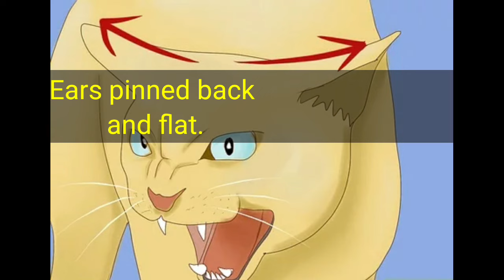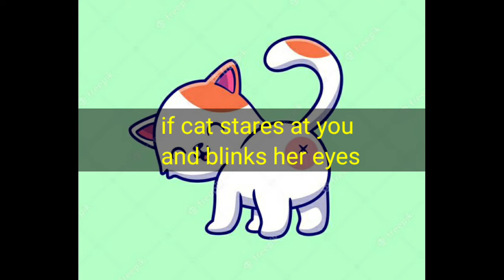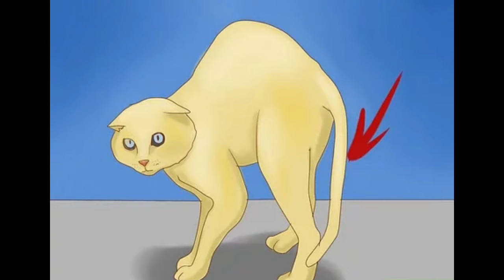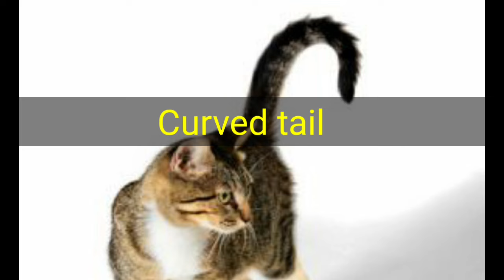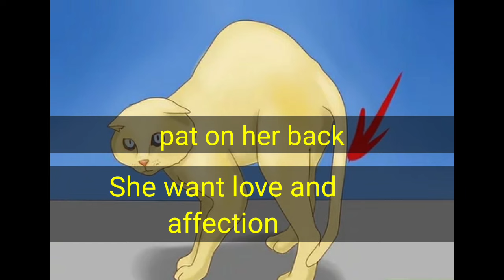Cat Body Language Explained by Eyes , Ears and Tail || Understand your Cat better || Cat Behaviours.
Cat communication is the exchange of information between cats, and between cats and humans, that has an effect on their current or future behavior. They need to communicate with each other for bonding, and relating with each other; they need to collaborate, play, and share resources.

This video will explains about cats body language. Also tells about eyes,ears ,tail, overall body posture and kitten body posture.
This video is about the how to communicate with your cat by understanding cats body language. This video will tell you how to understand your cat.
Cats have their own language if you learn that you will understand your cat much better.
HOW TO COMMUNICATE WITH YOUR CAT ? We can gain our cat's trust .We will also tell about angry ,sick and frustrated cat.
We will tell about cat mood and its understanding  .

ATTRIBUTION